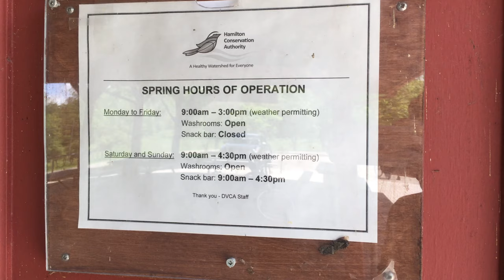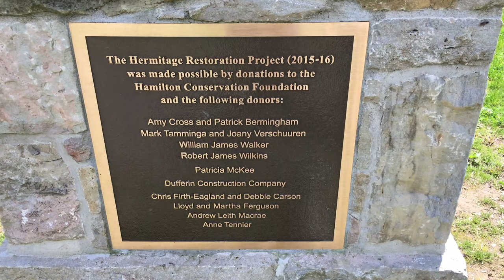Dundas Valley Conservation Area Overview | Dundas Ontario Canada | Main Loop trail - Part 1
Address: 650 Governors Road, Dundas, ON, L9E 5E3
The Dundas Valley is one of southern Ontario's most spectacular natural treasures. Highlights of the 1,200-hectare conservation area include lush Carolinian forests, colourful meadows, cold-water streams, stunning geological formations and an array of rare plants, birds and wildlife.

The area is part of a large glacial valley that spreads out into Lake Ontario. It was excavated by a succession of glaciers that disappeared some 10,000 years ago The landscape that emerged has been shaped by glacial melt water and, more recently, by streams flowing through the valley.

The rich natural environment existing here and along the Niagara Escarpment has been designated a World Biosphere Reserve by the United Nations Educational, Scientific and Cultural Organization (UNESCO).